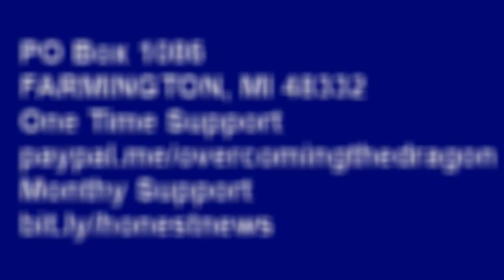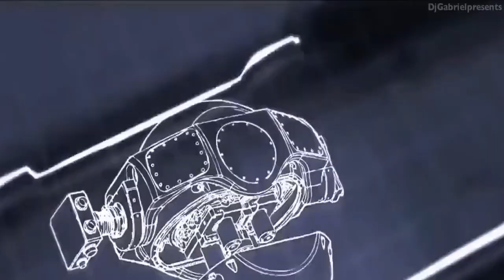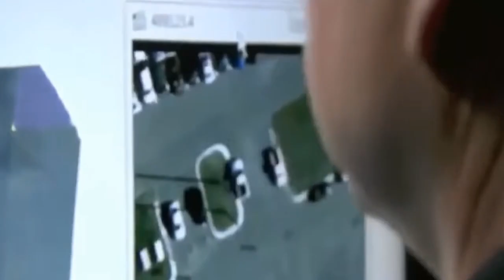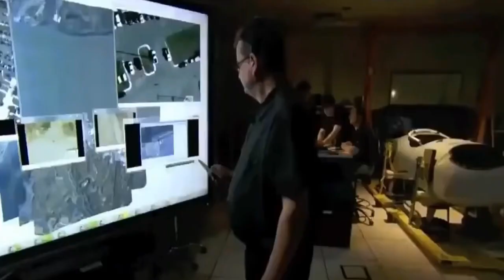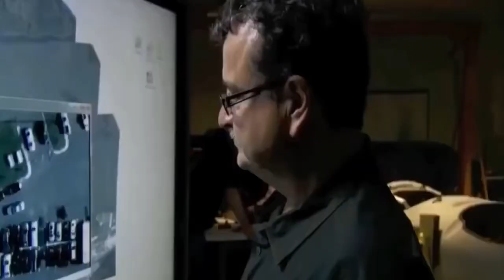BREAKING: SATAN | 5G | EYE IN THE SKY | BEAST SYSTEM | KNOWLEDGE SHALL BE INCREASED